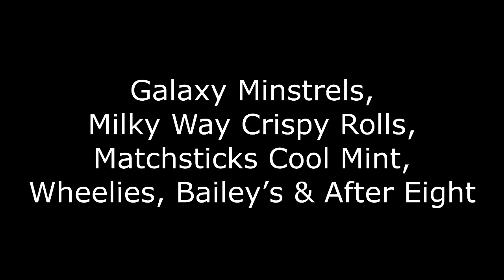Galaxy Minstrels, Milky Way Crispy Rolls, Matchsticks Cool Mint, Wheelies, Bailey’s & After Eight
We did a Christmas box exchange with our friend, Sarah, In England. Sarah sent us a box full of new and exciting foods to try! In this video, we will be reviewing six different items: Galaxy Minstrels, Milky Way Crispy Rolls, Quality Street Matchsticks Cool Mint, Wagon Wheels Wheelies, Bailey’s Mini Truffles and After Eight Mint Chocolate Thins.